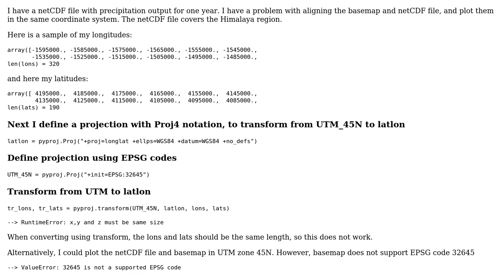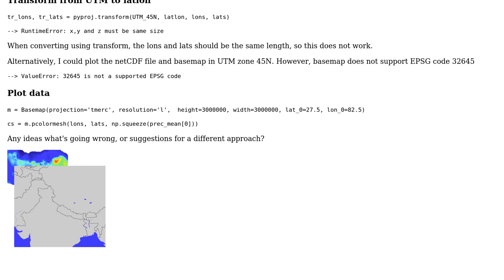GIS: Convert and plot python basemap and netCDF file in UTM zone 45N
With thanks & praise to God, and with thanks to the many people who have made this project possible! | Content (except music & images) licensed under CC BY-SA | Music | Images & others | With thanks to user Matt user FVrolijk user DopplerShift and the Stack Exchange Network Trademarks are property of their respective owners. You are responsible for your own actions.